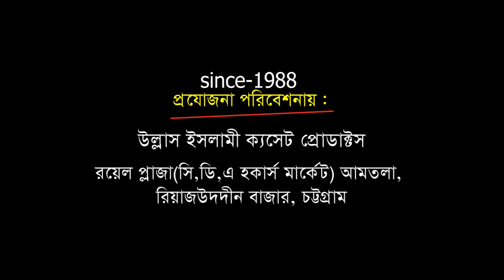ওহাবীদের কিতাবেই ধরা খেলেন | Mawlana Abul Kasem Nori | Bangla Waz | Ullash Icp